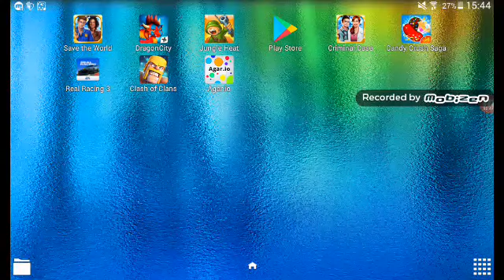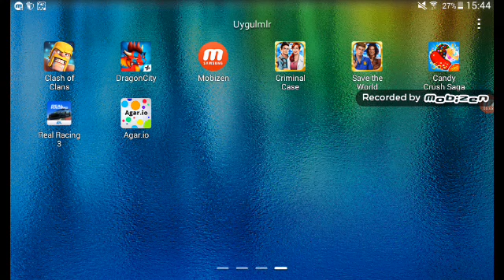Arkadaşlar cem ve ben k laş of klaş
Cem yeni başlamış ben ne olcam